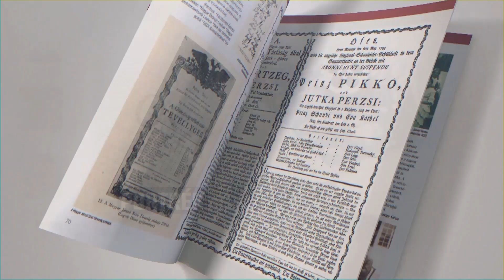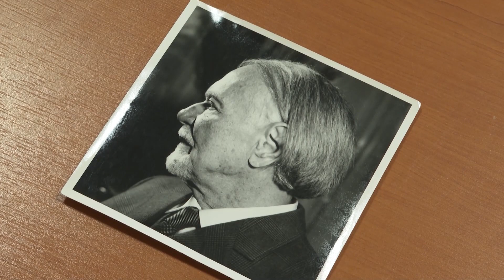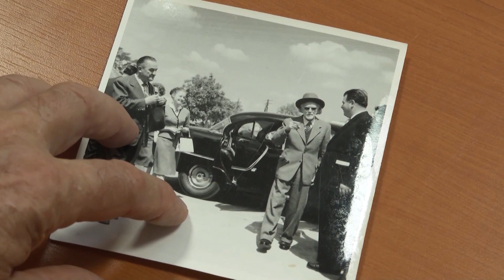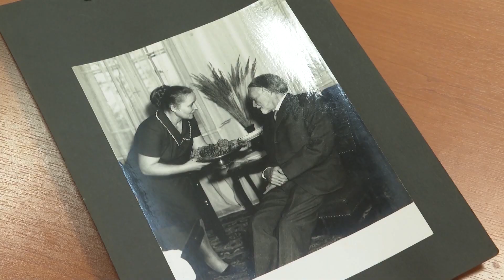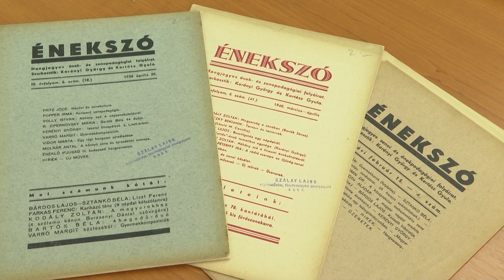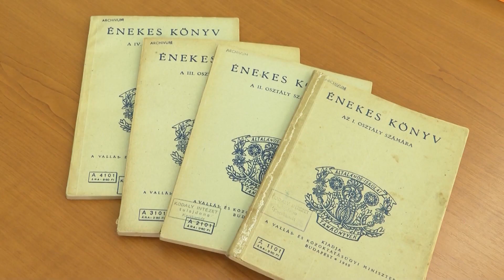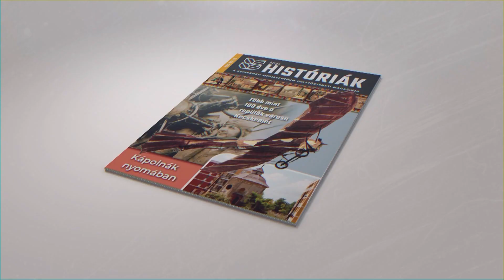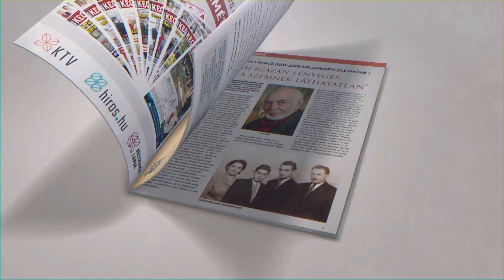HÍRÖS HISTÓRIÁK (2023. november 24.)